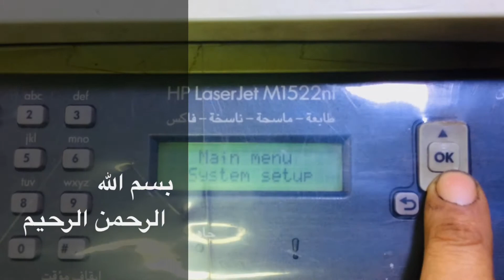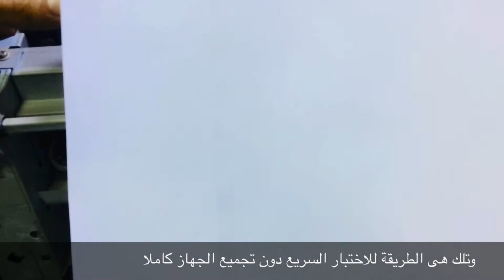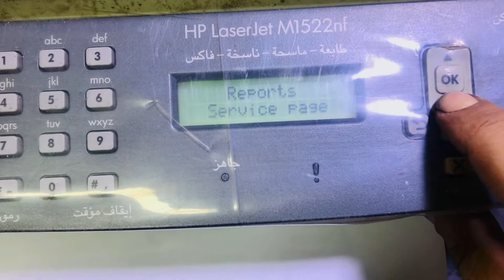Hp LaserJet M1522nf Jam in cartridge area (paper jam) مشكلة حشر فى برنتر متعدد 1522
How to fix apaper jam
Paper jam
تنظيف شامل لحساسات البرنت يجدد شبابه ويعطيه دهر اخر للطباعة